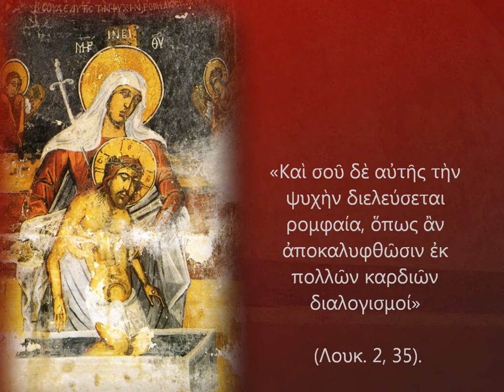«Άρρητος Θρήνος – Λύπη Αμίλητη»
Στο πλαίσιο του πνεύματος του Πάσχα η Εφορεία Αρχαιοτήτων Πέλλας θα πραγματοποιήσει την ακόλουθη εκδήλωση:

Σάββατο 4 Απριλίου 2015

«Άρρητος Θρήνος – Λύπη Αμίλητη»: μέσα από την εικόνα, τον αφηγηματικό και τον ποιητικό λόγο, την απαγγελία και την υποκριτική, θα παρουσιαστούν μορφές του παρελθόντος που μπόρεσαν -μέσα από τον θρήνο- να κατευνάσουν τον πόνο από τον χαμό προσφιλών τους προσώπων. Κυρίαρχες οι μορφές που βίωσαν τον αφόρητο πόνο, την ανείπωτη οδύνη, με την Παναγία να πρωτοστατεί και να γίνεται σύμβολο της κάθε πονεμένης μάνας.
Αφήγηση: Νικόλαος Παππάς (Αρχαιολόγος)• Απαγγελία: Τάσος Παπαναστασίου (Ηθοποιός). Στα ενδιάμεσα κενά θα ακουστούν στίχοι και μουσική επώνυμων δημιουργών. Χαιρετισμοί εκδήλωσης: Ελισάβετ Τσιγαρίδα (Προϊσταμένη Εφορείας Αρχαιοτήτων Πέλλας), Γεώργιος Σκιαδαρέσης (Προϊστάμενος Τμήματος Βυζαντινών Αρχαιοτήτων).

(Αρχαιολογικό Μουσείο Πέλλας, Ώρα: 18.00)
 Η είσοδος θα είναι ελεύθερη για το κοινό.